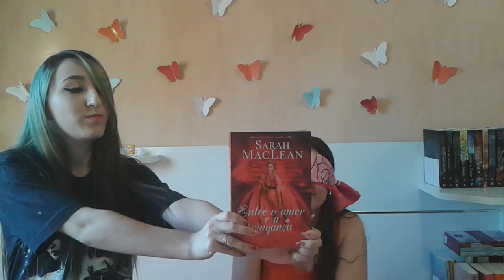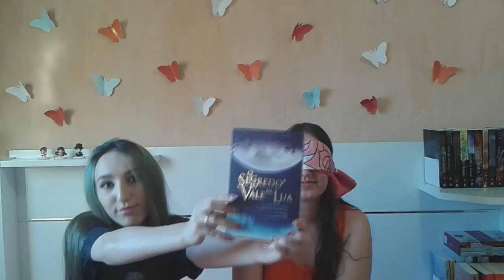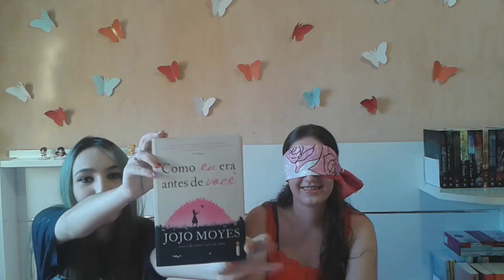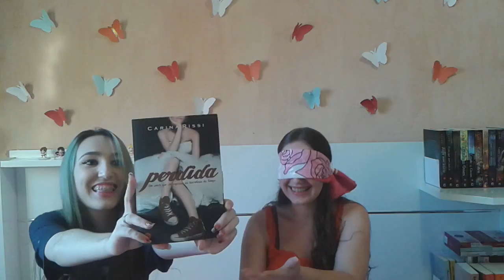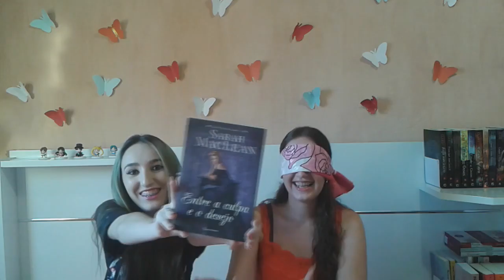Desafio do Livro Vendado (Ft. Katy - Prima) | VEDA #22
E no vídeo de hoje, temos mais um desafio com a participação da minha prima, Katy. É o Desafio do Livro Vendado... Será que conheço bem os meus livros?